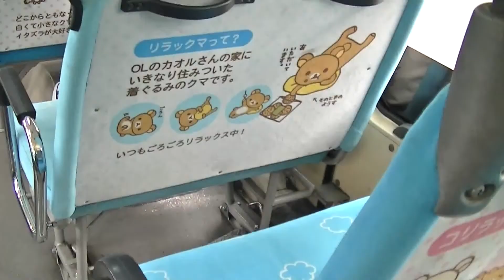【リラックマバス2号車（垃垃熊巴士2號車 Rilakkuma Bus No.2）】車内と走行の様子 25 May 2013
※画面が揺れますのでご注意ください。※
2013年5月25日撮影。
立川バスが所有するラッピングバス「リラックマバス（2号車・スカイブルー）」です。
撮影当時は中央本線国立駅前から南武線矢川駅行き路線バスとして運転していました。
国立駅発車と走行中の車内と矢川駅発車の様子を撮影しました。
東京立川客運垃垃熊巴士運行中～♪